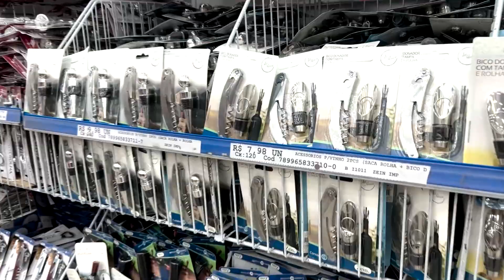Visita aos Fornecedores Avantpro #2 | ATEF Distribuidora